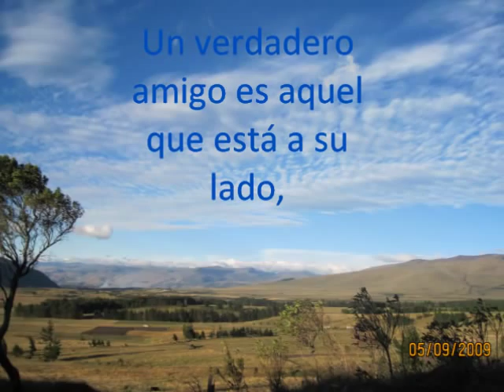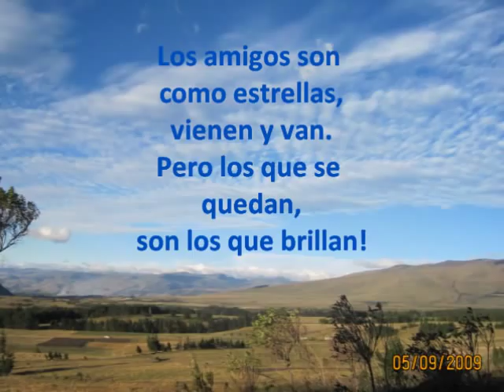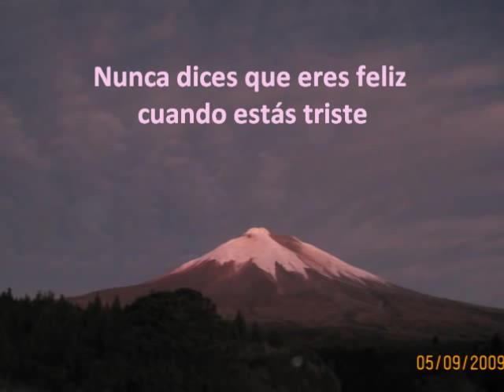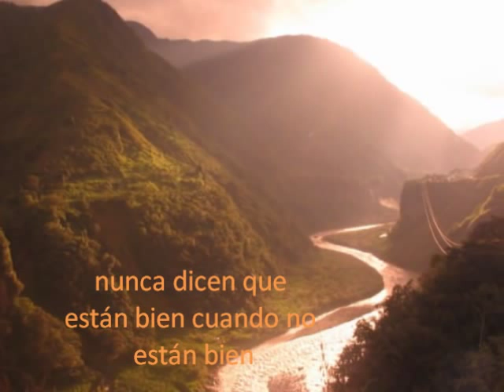Ecuador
ECUADOR COTOPAXI VOLCANO